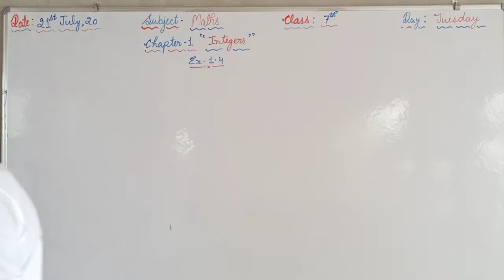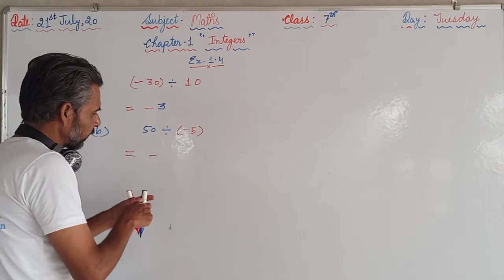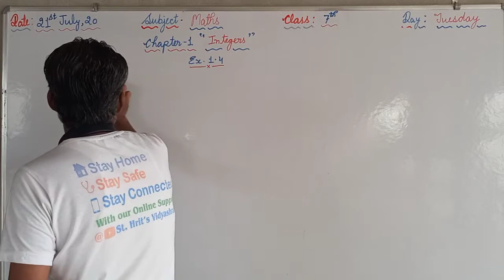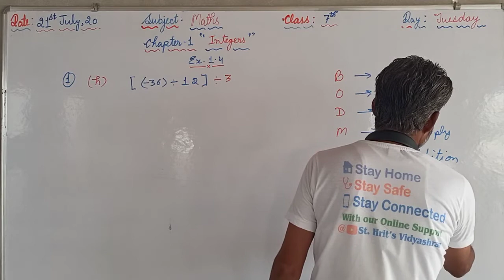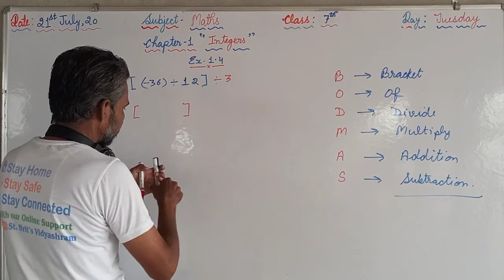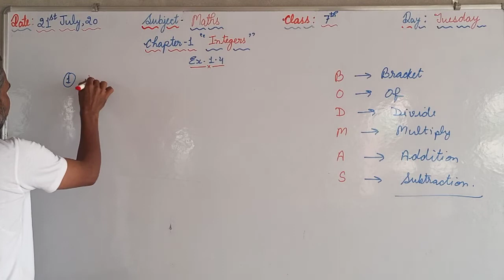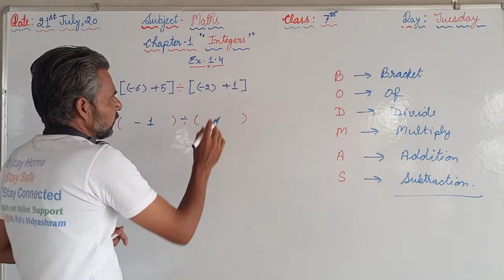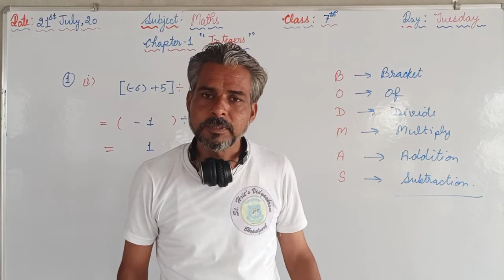Maths - Class - VII ( Chapter - 1 )